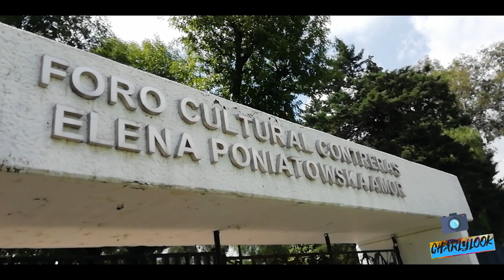Conocí una antigua fábrica 🏭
En lo que fue una vieja fábrica textil, hoy en día se crean emociones y mucho talento